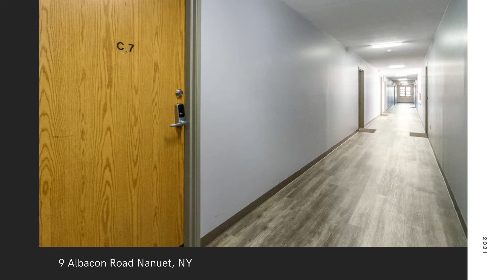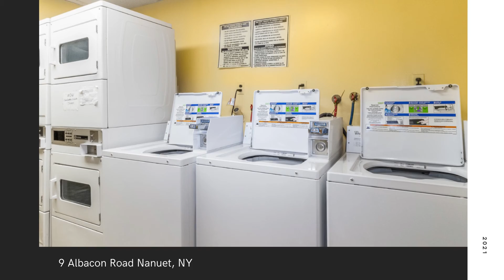8701 Bergenline Residence # C7 North Bergen